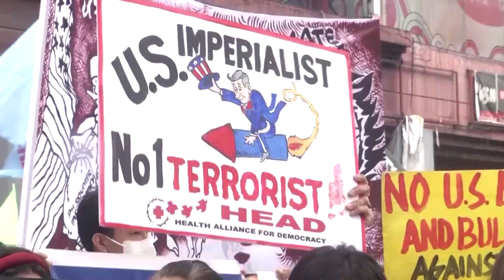Harris-Besuch auf den Philippinen könnte Spannungen anheizen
US-Vize-Präsidentin Harris ist zu einem umstrittenen Besuch auf die Philippinen gereist, um das Verhältnis zwischen den Staaten zu verbessern. Kritiker befürchten, die Inselrepublik könne dadurch zwischen die Fronten der USA und China geraten.

Im umstrittenen Südchinesischen Meer ist es kurz vor der Reise von US-Vizepräsidentin Kamala Harris in die Region zu einem Zwischenfall gekommen. Die chinesische Küstenwache blockierte dem philippinischen Militär zufolge ein Marineschiff des Landes.